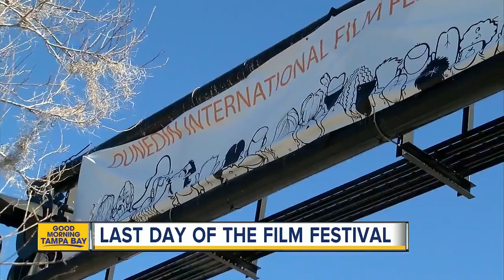Final day of Dunedin International Film Festival